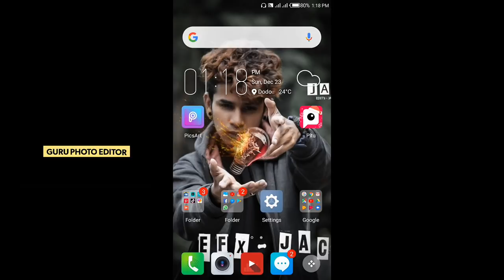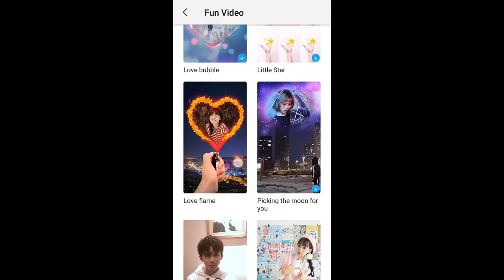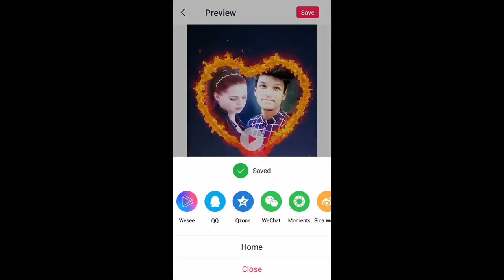How to make love flame video//for pitu app//amazing video tutorial//video editing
Love flame video kaisa laga dosto

hy guy"s wellcome to my chanel (guru photo editor)

or guy"s photo editing se rlaited koi bhi qution ho to video ke niche comment me puchh skte hai

  thank you so much guys" for support me🤗🙏